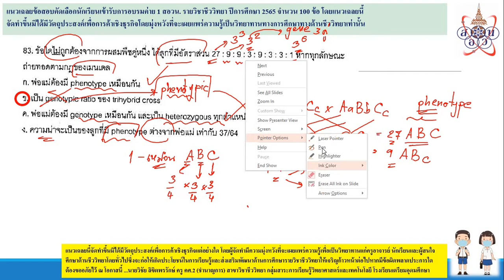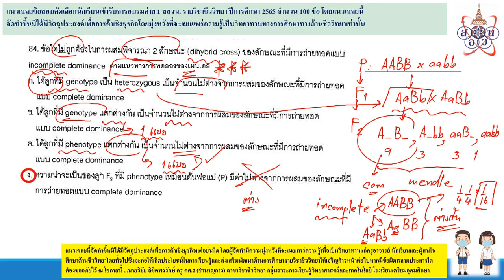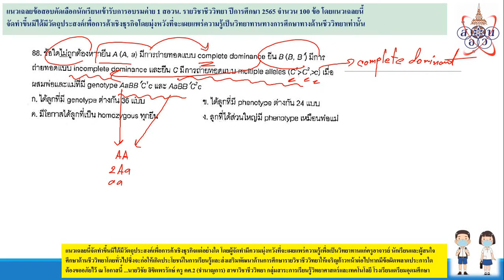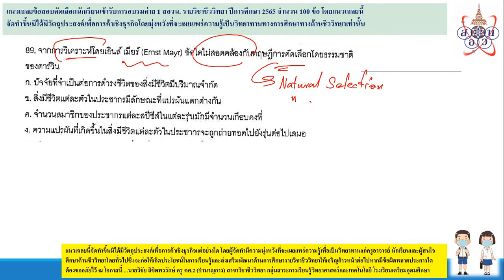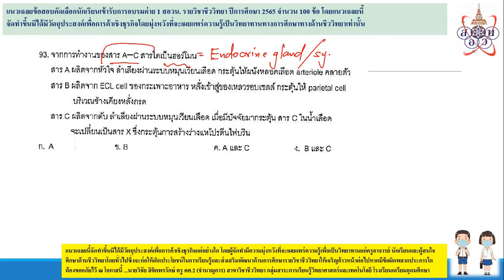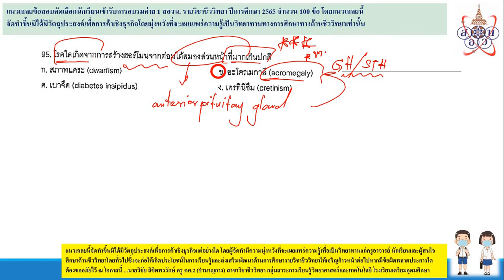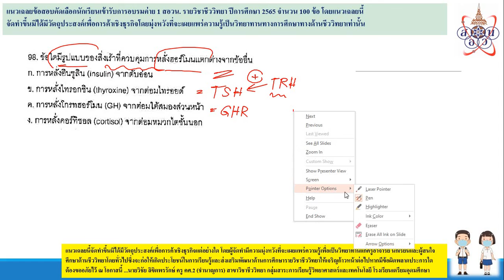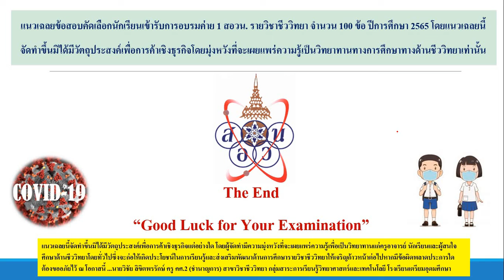แนวเฉลยสอวน.คัดค่าย1 ชีววิทยา ปี2565 ตอน5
แนวเฉลยนี้จัดทำขึ้นมิได้มีวัตถุประสงค์เพื่อการค้าเชิงธุรกิจแต่อย่างใด โดยผู้จัดทำมีความมุ่งหวังที่จะเผยแพร่ความรู้เพื่อเป็นวิทยาทานแก่ครูอาจารย์ นักเรียนและผู้สนใจศึกษาด้านชีววิทยาโดยทั่วไปซึ่งจะก่อให้เกิดประโยชน์ในการเรียนรู้และส่งเสริมพัฒนาด้านการศึกษารายวิชาชีววิทยาให้เจริญก้าวหน้าต่อไปหากมีข้อผิดพลาดประการใดต้องขออภัยไว้ ณ โอกาสนี้ ...นายวิชัย ลิขิตพรรักษ์ ครู คศ.2 (ชำนาญการ) สาขาวิชาชีววิทยา กลุ่มสาระการเรียนรู้วิทยาศาสตร์และเทคโนโลยี โรงเรียนเตรียมอุดมศึกษา